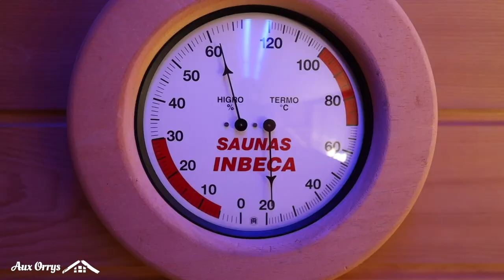Vidéo Promotionnelle - Présentation des chalets de charme Aux Orrys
Clip promotionnel pour les Chalets Aux Orrys de Saint-Pierre-dels-Forcats
Réalisation : Altitude Studio